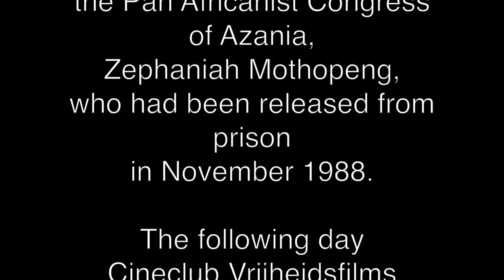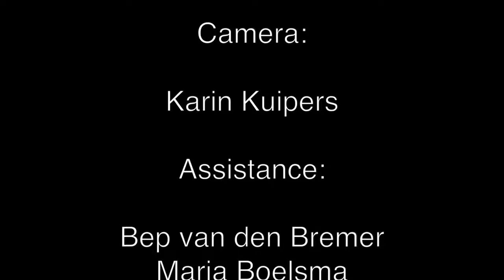Interview with the President of the Pan Africanist Congress of Azania Zephaniah Mothopeng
In November 1988, the president of the PAC, Zephaniah Mothopeng was released from prison. In July 1989 a rally was organized in London (UK) by the City of London against Apartheid Group. Cineclub Vrjheidsfilms interviewed the PAC president. This video contains some of the highlights of that interview.